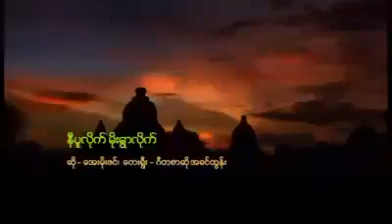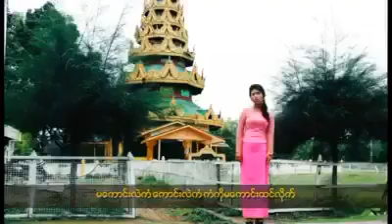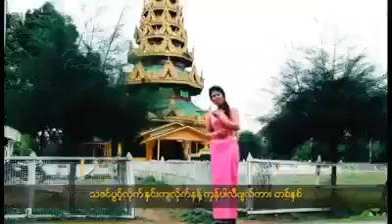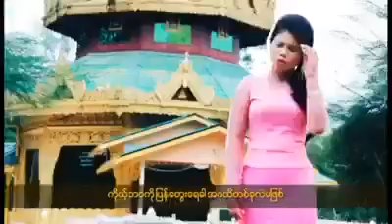နီပူလိုက် မိုးရွာလိုက် / ဆို - အေးမိုးဇင်